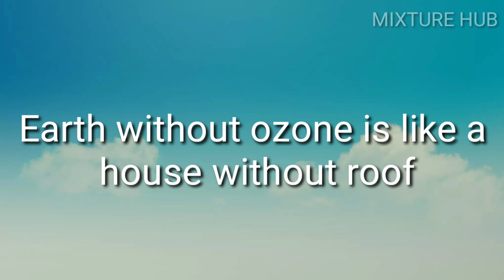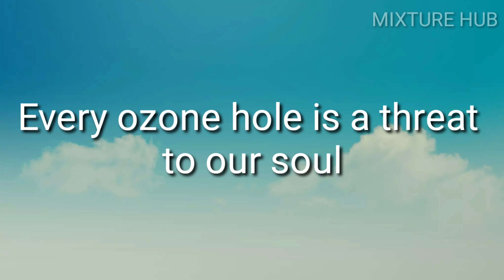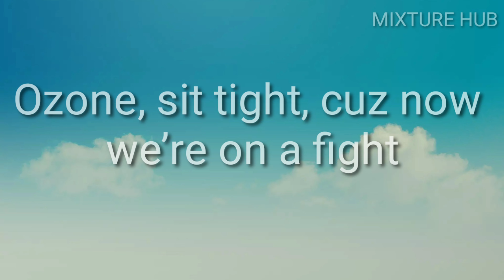World Ozone Day Slogans 2020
September 16 was designated by the United Nations General Assembly as the International Day for the Preservation of the Ozone Layer. This designation had been made on December 19, 2000, in commemoration of the date, in 1987, on which nations signed the Montreal Protocol on Substances that Deplete the Ozone Layer.